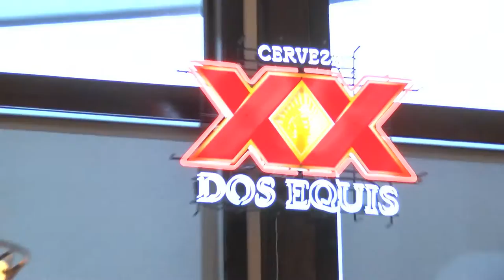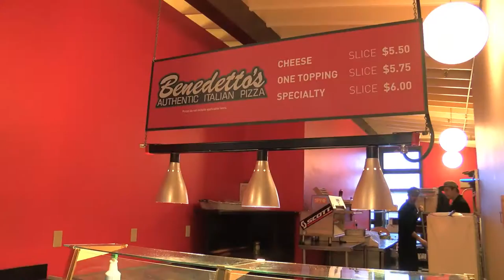Dos Equis Weekend at Killington K1 Lodge Mahogany Ridge Pub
Dos Equis Weekend at Killington Resort featured a lot of skiing, boarding and drinking Dos Equis.  As Dirty Water TV Reporter Sam Howe soon learned, when it came to drinking Dos Equis, The K1 Lodge's Mahogany Ridge Pub was the perfect place to warm up, eat up, and drink up in between dusting up the trails.  Ski fast and take chances!